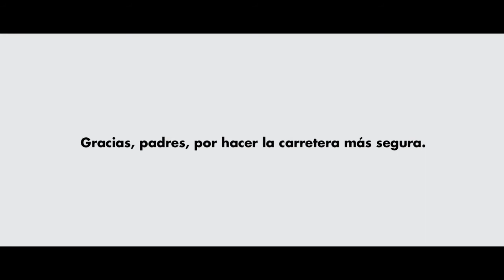Spot DIRECT SEGUROS. Casting Flor González